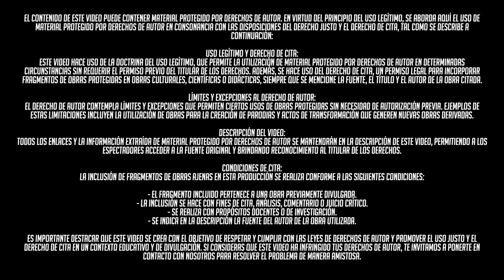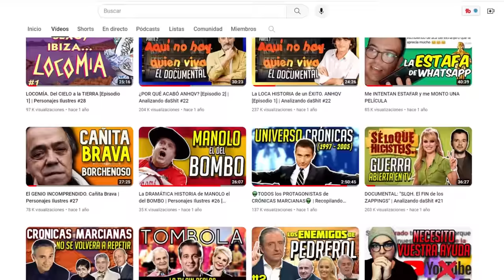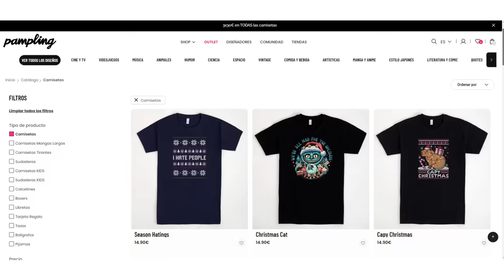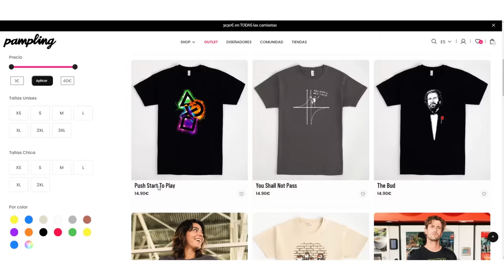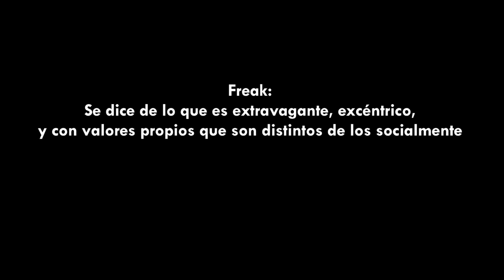FBI. La INCREÍBLE HISTORIA de los FRIKIS en el CINE | Analizando DaShit #40